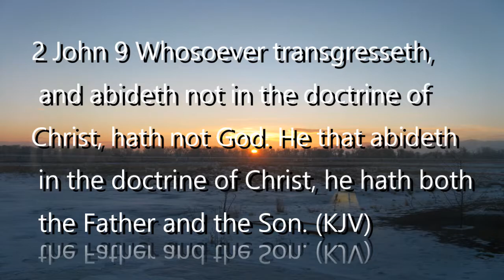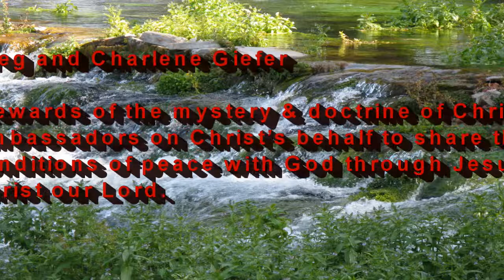About Face 2017-10-18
Conclusion on the topic of the second man; the unveiling of Christ; the glory of God in the face of Jesus Christ.